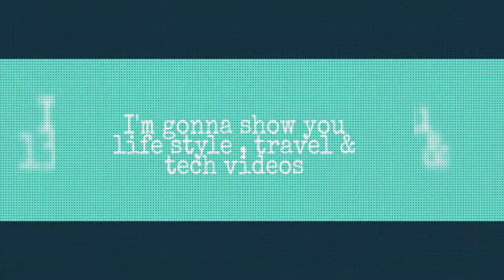ShuhadBinMusthafa Our new channel is inaugurated please support us ❤️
Shuhad Bin Musthafa